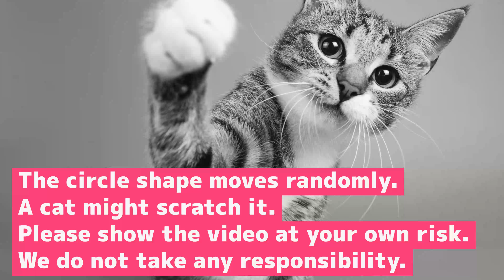Video to Show Your Cat 4K. Fast. Background Black. 30FPS. No Audio. Alone Business Channel.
Need Attention
The circle shape moves randomly.
A cat might scratch it.
Please show the video at your own risk.
We do not take any responsibility.
Welcome to the Alone Business Channel. I'm Japanese. I am a one-person creator activity. My day job is manufacturing in my own company. I sell my products on the Internet and in other places.
I use Lightroom, Photoshop, Illustrator, Premiere Pro, After Effects, Character Animator, and other software.

Let's enjoy creator activities together.